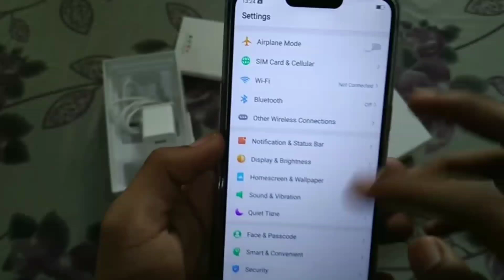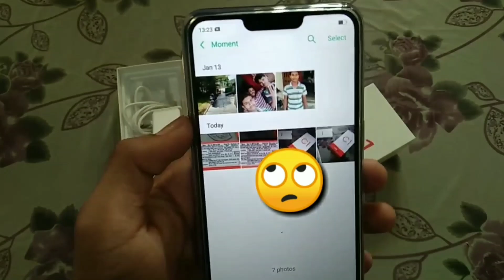Real me A1 Budget Phone at Rs. 5000 | Coming Soon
Real me A1 Budget Phone at Rs. 5000 | Coming Soon in India. Realme A1, there is a high possibility that the smartphone will be launched in 1GB and 2GB RAM variants with internal memory 16GB and 32GB. It may come with a single-shooter on the rear, and possibly no biometrics. The smartphone may be powered by a MediaTek Helio A22 or a Snapdragon 430 SoC.

Namaskar Dosto ajj ke iss video mai apko btaunga Real me A1 ke bare mai to video pura dekhna .

Let's Talk -